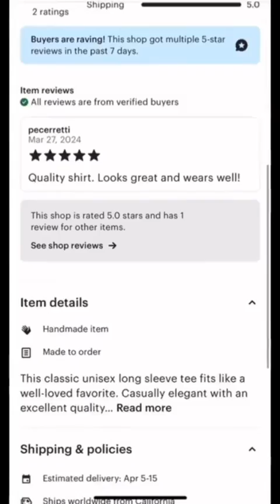Hold My Beer…😐